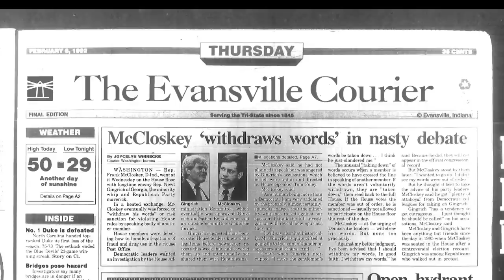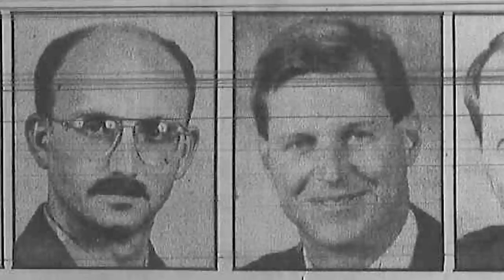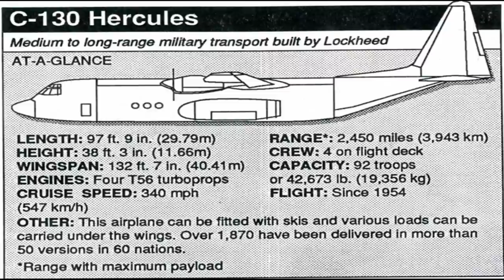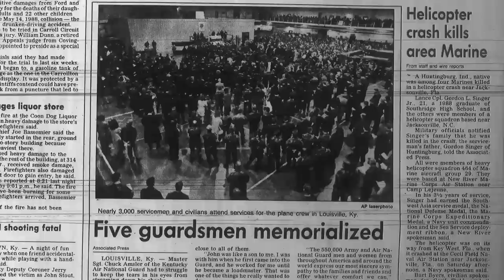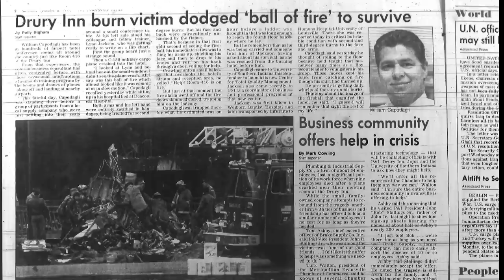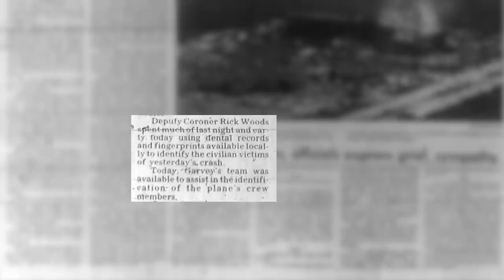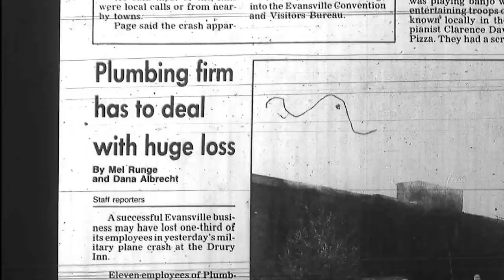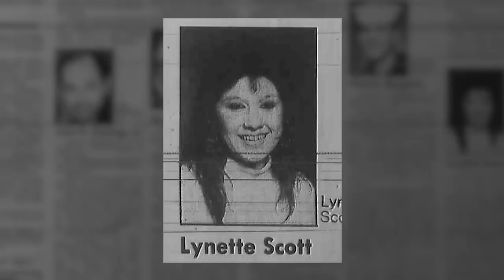Tragedy on US 41 - The C 130 Plane Crash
This documentary was produced by the Feel the History Program at F.J. Reitz High School in Evansville, Indiana about the C 130 Plane Crash into the Drury Inn and JoJo Restaurant on Highway 41.